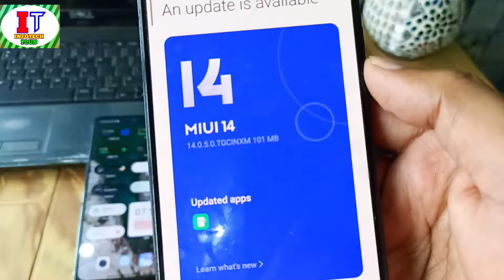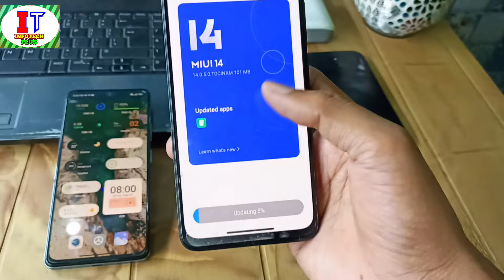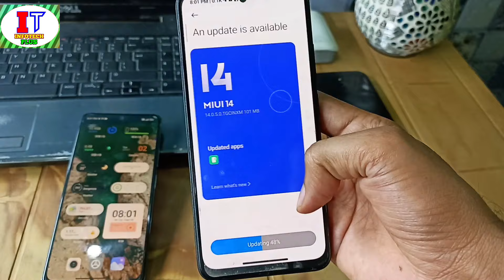OMG Redmi Note 11 MIUI 14.0.5.0 India, New Update Release, First Look, Top Features, nstall in India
OMG Redmi Note 11 MIUI 14.0.5.0 India New Stable Update Released & MIUI 13.0.5.0 First Look & Top Features & Phone Optimization & This Update You Can Install in India

Redmi note 11 India stable [Mi Pilot Testers release]